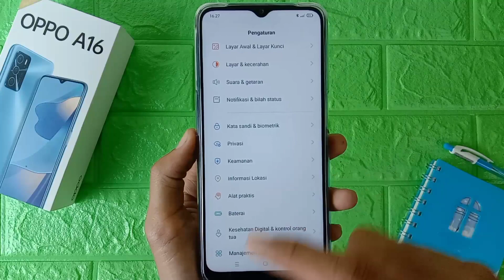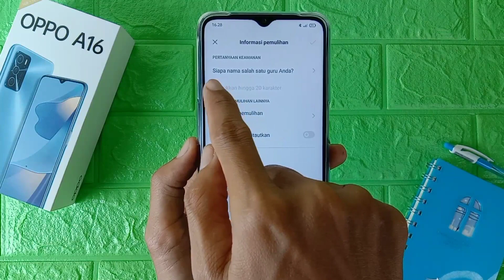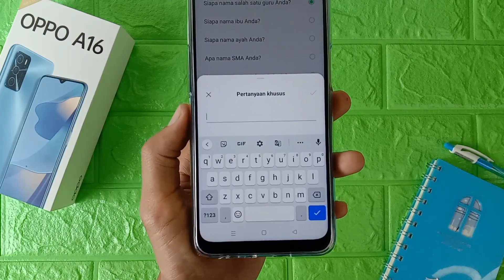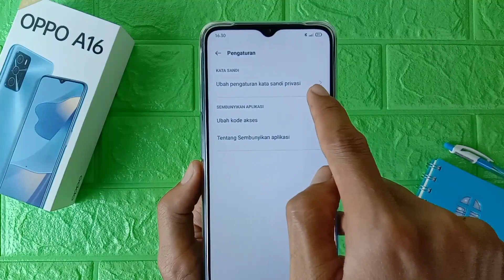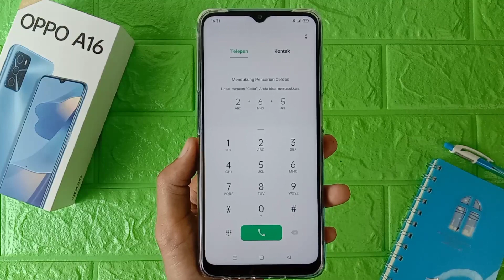Cara Menyembunyikan Aplikasi Di HP Oppo A16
Video kali ini membahas cara menyembunyikan aplikasi di hp oppo a16, untuk teman-teman yang ingin cara sembunyikan aplikasi di hp oppo a16 bisa tonton video ini.